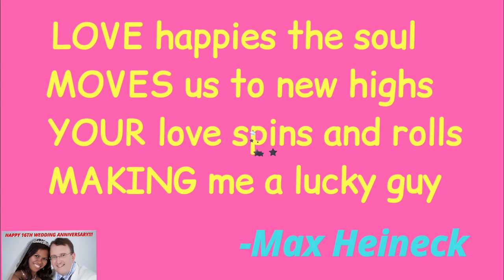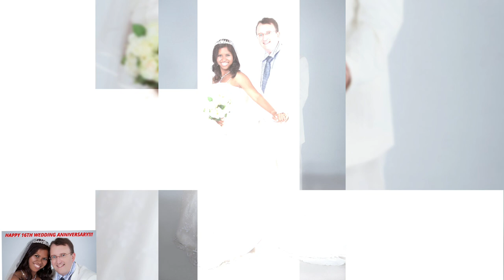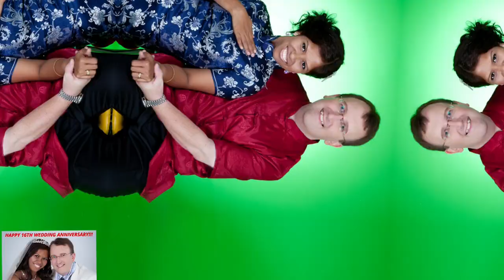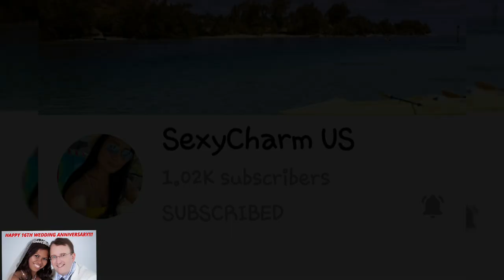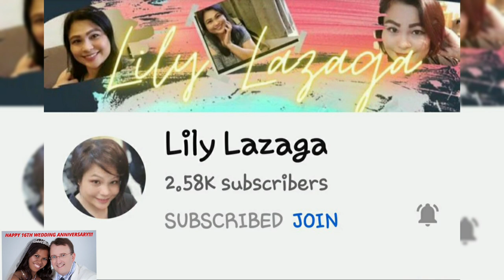Wedding Photo Shoot Slides|| 16th Anniversary|| Faye's FAME Passions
Our wedding photo slides in celebration of our 16th Anniversary. Filipina and American couples. Hugshugshugs